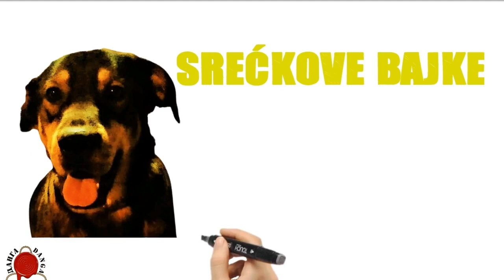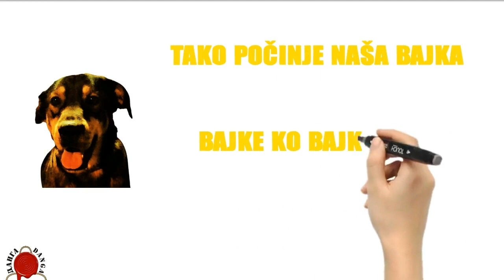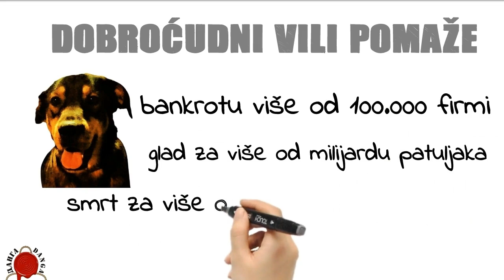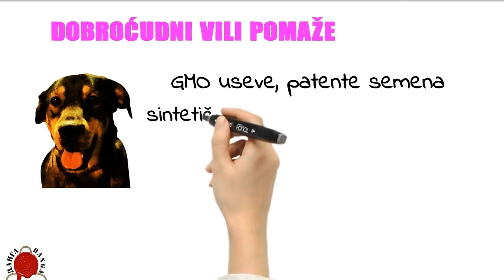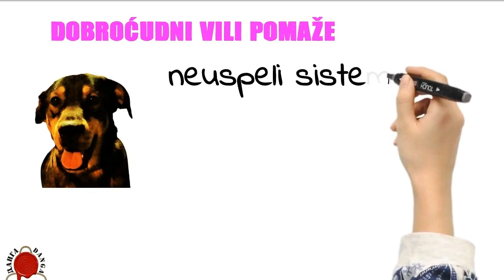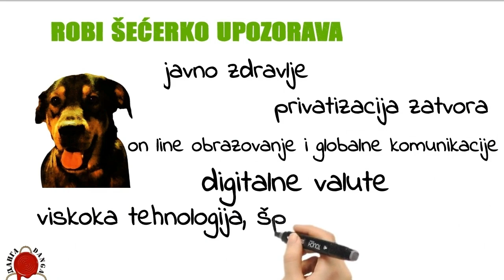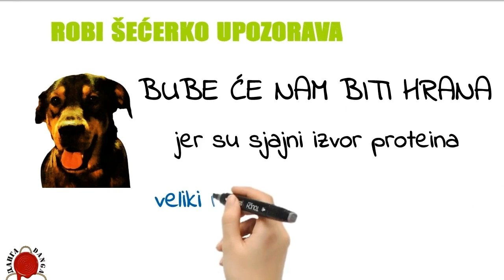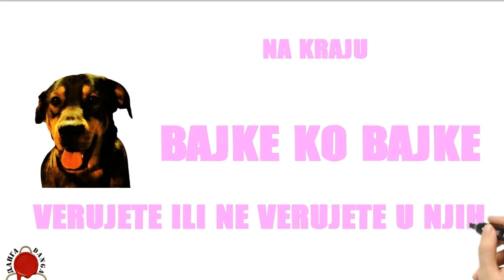SREĆKOVA BAJKA O ROBI ŠEĆERKU I VILU KROKODILU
Koje i kakve nevolje doživljava siroti Vili dok se trudi napravi bolji svet!?
Šta nam sve poručuje i Robi Šećerko, nije na odmet čuti...
U svakom slučaju, Srećko nam priča novu bajku

@DANGA info